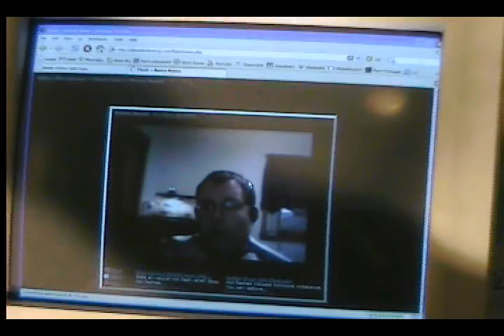Numa Meets Jedi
Numa with a combination of jedi.